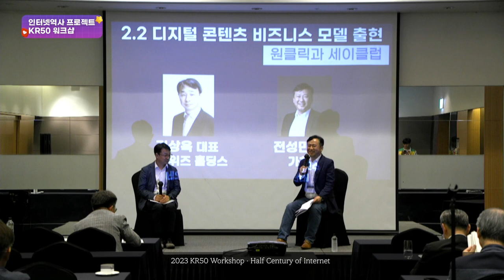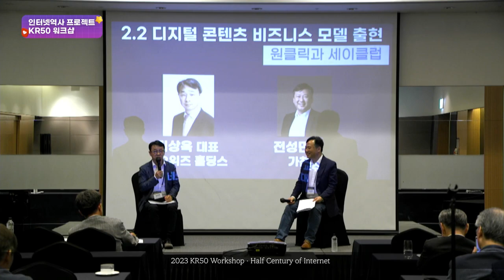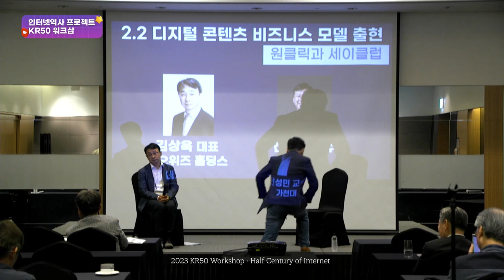[InternetHistory-KR50-2023] 디지털 콘텐츠 비즈니스 모델 출현 : 원클릭과 세이클럽